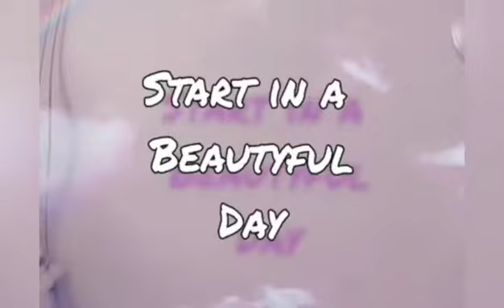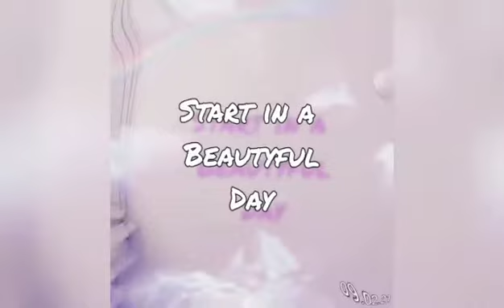Create Your Day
CREATE YOUR DAY WITH A POSITIVE AFFIRMATION

COSMIC GALACTIC CODES will be transmitted by me AKASHA ANNEMARIE and simultaneously release your Innate KNOWLEDGE .
The Certainty that you are a STARSEED from all parts of this galaxy and universes and that YOU carry different energies from the entire galaxy in you.
The COSMIC GALACTIC CODES that will be transmitted  in these FREQUENCIES will lead you to the INNATE  place of Knowledge,  a place of certainty about where you have been, what you have done and how you have come to be part  on planet earth .
The COSMIC GALACTIC CODES are  INNATE in your cellular structure  and open the truths to your SOUL /STAR FAMILIES.
It will not be  unlocked ALL at once ,only as much as it is right for you NOW.
The information through  COSMIC GALACTIC CODES will be revealed over time and it will happen in different ways.
You will see things or hear things. You will receive the information through dreams or you will have spontaneous memories and you will know that EVERYTHING is real.
As time passes, the transmission of COSMIC GALACTIC CODES will make you more and more  clairvoyant,  clairaudiant and your ability to telepathy and intuition will increase even more .
HOWEVER…
LOVE is the answer, no matter the question “and this must be confirmed at cellular level.
PLEASE LISTEN ATTENTIVELY TO THE CODES
the human mind cannot understand…  but you should listen with your heart….it works!!!
in the deepest cell structure it transforms  from low frequencies to higher frequencies
there will never ever be any kind of translation in a human language. this specific  frequencies work on the HEART , molecules and cells

If you wish to support my FREE CONTENT  & ARTISTIC WORK  here on YouTube ♥️ Donation on